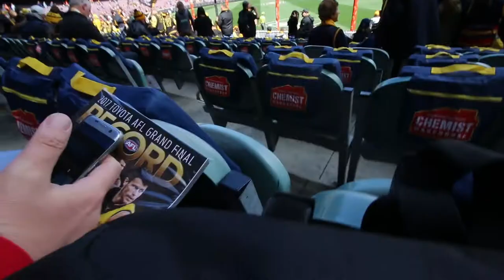2017 AFL GRANDFINAL!! WHAT A HORRIBLE GAME!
the 2017 Grand final was definitely an experience!
Although crows got smashed, at least I am lucky enough to have experienced an AFL grand final
 sorry for lack of footage after half time